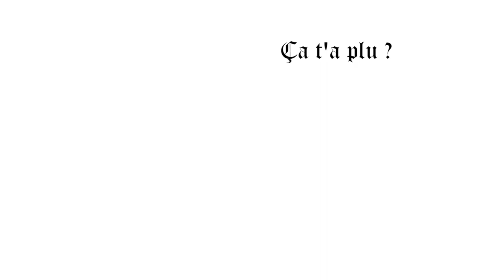Fitler - Le chat qui fait Führer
Quand un chat décide de se faire son film, voilà ce que ça peut donner...